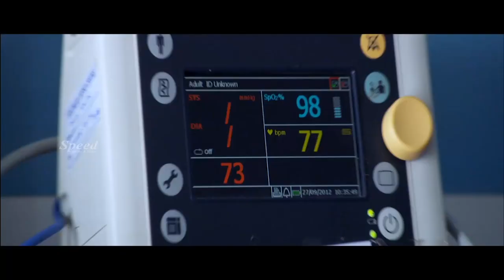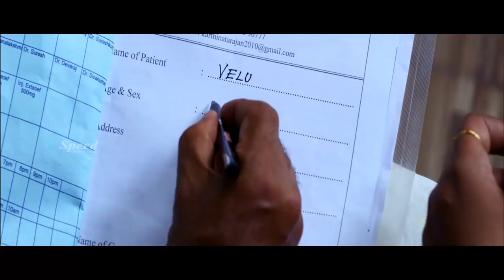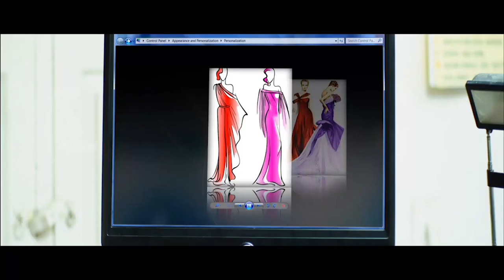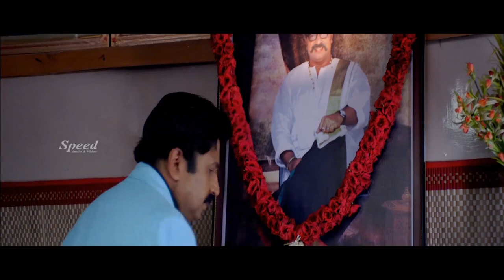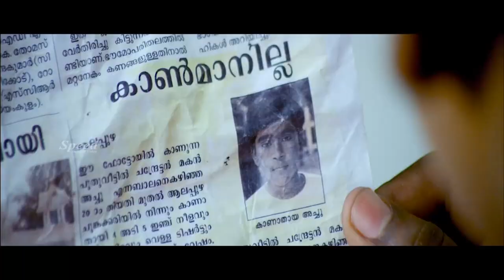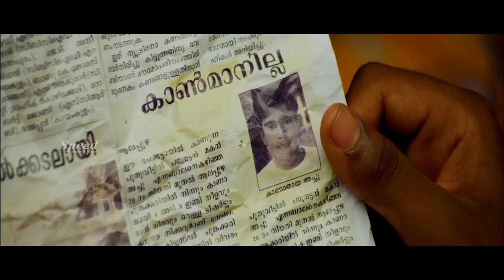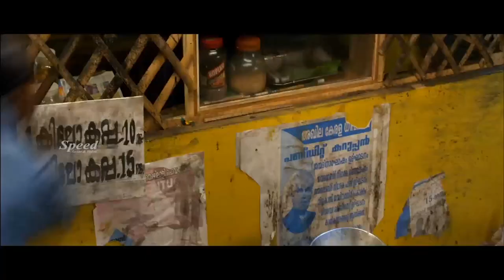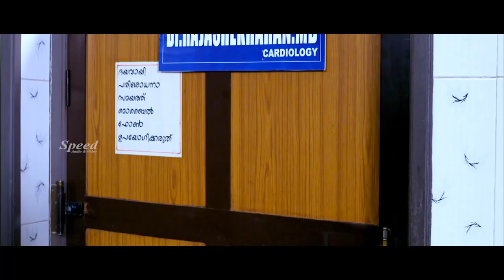Progress Report Malayalam Movie scenes | Malayalam Action Movie | Super Hit Movie Progress Report